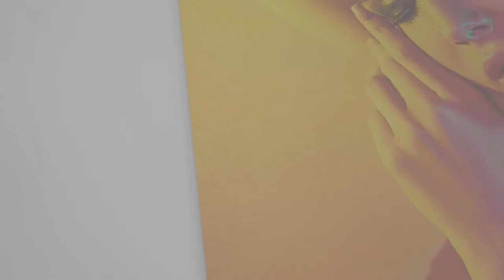Brushed Metal Print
This metallic surface stands out with its extraordinarily effective look. Due to the brushing process, the aluminium shines especially bright in lighter parts of the picture, giving your image a unique metallic shimmer. The special UV direct print with 7 colours (including light colours) gives an impressive colour intensity at the highest resolution and with maximum sharpness.